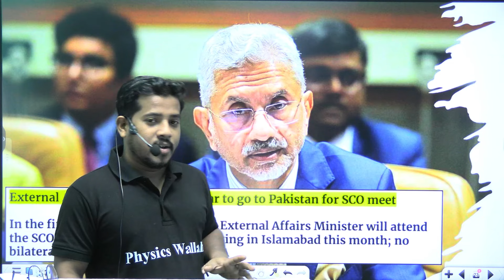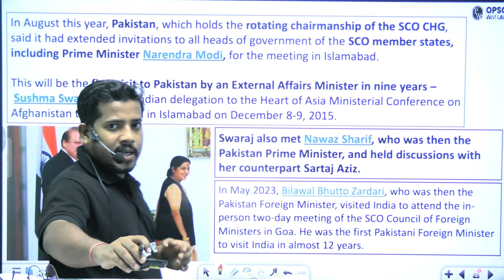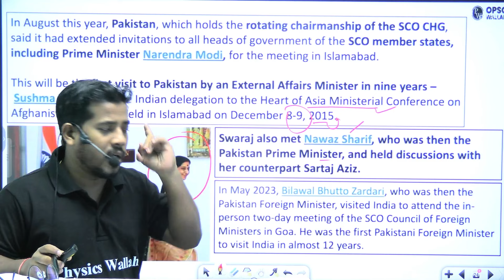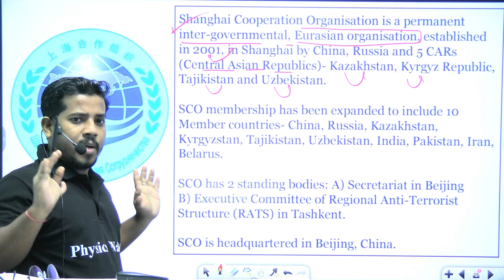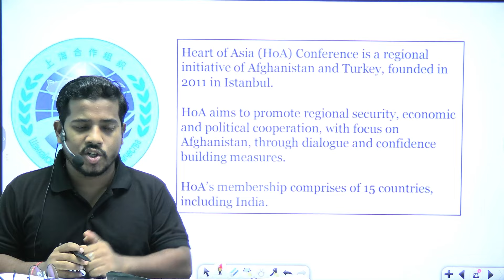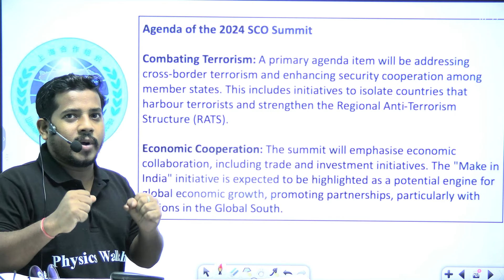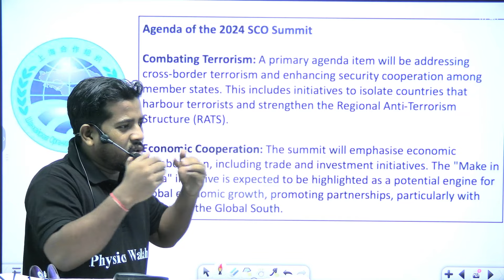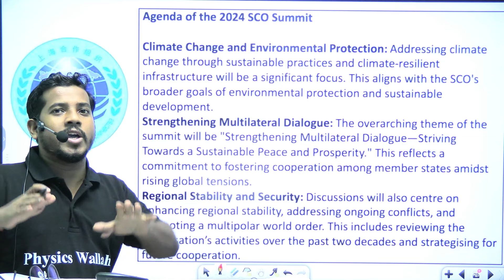S.Jaishankar is Ready to Visit Pakistan to Attend the SCO Meeting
📕 Sanrakshak Odisha Police Constable Foundation Batch👉🏻

📕 Urnati High Court ASO Batch 2024 (For ASO High Court Prelims & Mains)👉🏻

📕 Adhyayan 2.0 OSSC CGL Batch 2024 (For OSSC CGL Prelims & Mains Batch 2024) 👉🏻

📕 Sopaana OSSC CTS Batch 2024 (For OSSC CTS Prelims Exam 2024) 👉🏻

📕 Aayush OSSC CHSL Prelims Batch (OSSC CHSL Prelims Exam 2024) 👉🏻
Indian External Affairs Minister S. Jaishankar is set to visit Pakistan to participate in the upcoming SCO (Shanghai Cooperation Organisation) meeting. This high-level engagement highlights the growing importance of diplomatic discussions within the SCO framework. Don't miss this detailed analysis of S. Jaishankar's strategic participation in the SCO meeting.